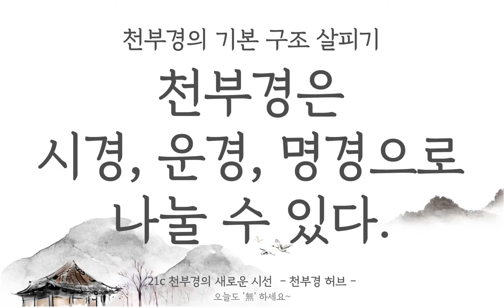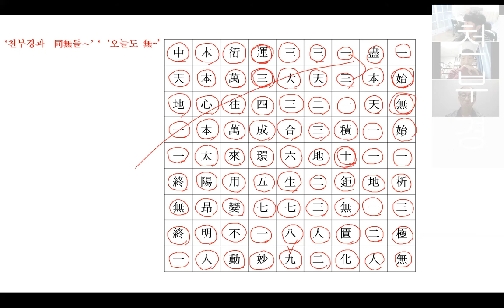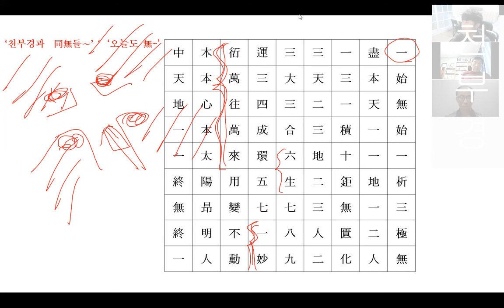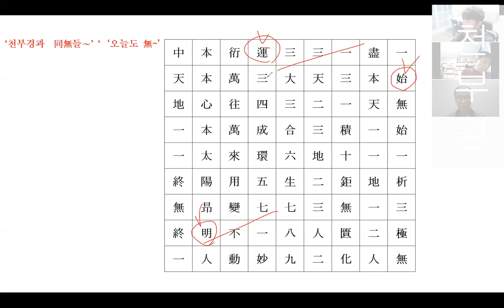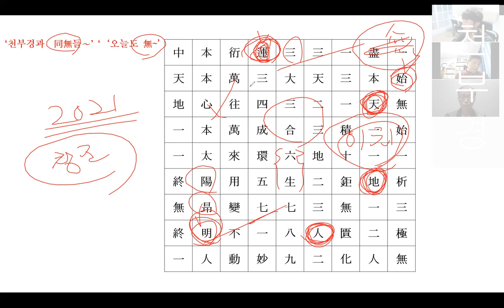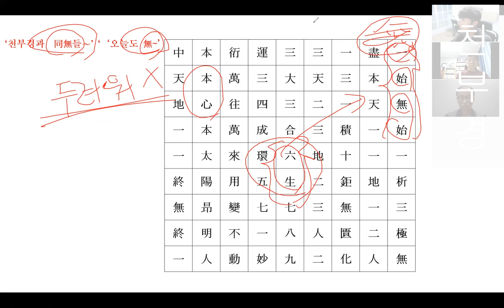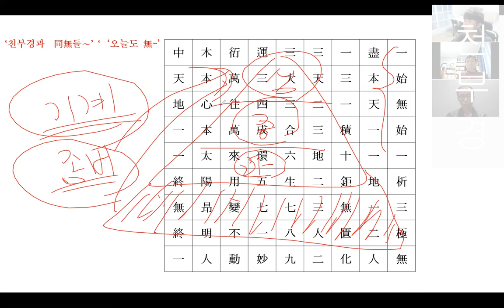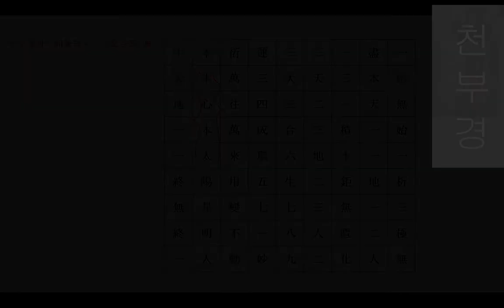30강 본강 1 [ 천부경은 始경, 運경, 明경으로 나눌 수 있다. ]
토막 강의들은 다음의 유튜브 채널에 있습니다.

30강 본강 1 [ 천부경은 始경, 運경, 明경으로 나눌 수 있다. ]

천부경은 각자가 나누고 해석하기 나름입니다.
어렵다고 다른 사람의 천부경만을 따를 필요가 없습니다.
시존의 가르침을 배우되 자기만의 천부경을 꼭 만들어 가시길 바랍니다.

간단하고 명료하지만 강력한 이치가 있어야겠네요.